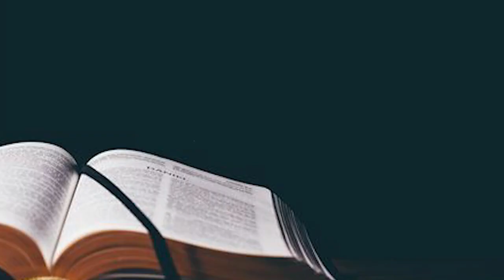പ്രഭാഷകൻ 15-17 | Sirach 15-17 | Bible @ 365 | Day 204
BibleStudy # Book of Sirach, Audio Bible Sirach

Malayalam Bible, Old Testament Sirach, Audio of Book of Sirach,
Bible learning, POC Bible, The book of Sirachin Malayalam